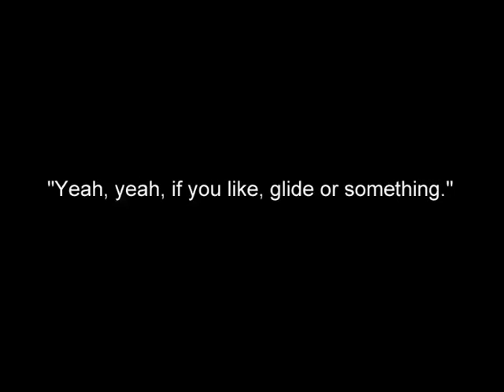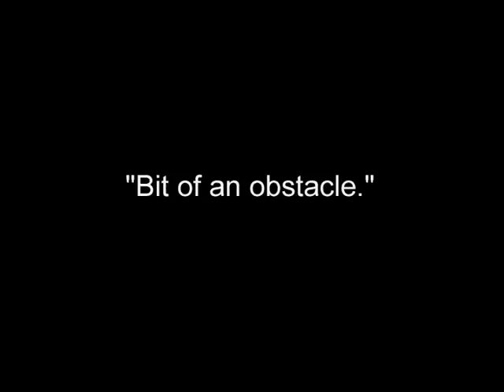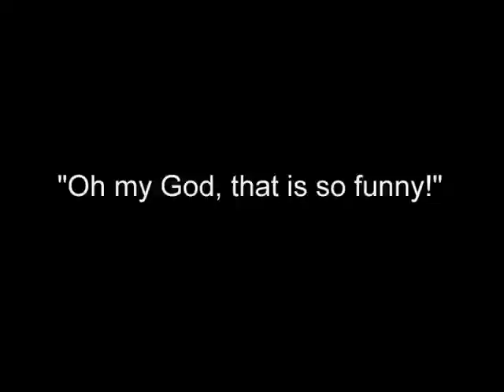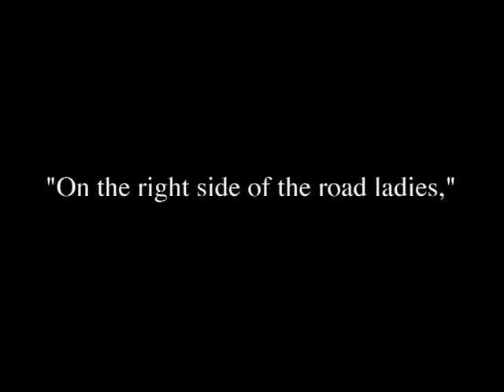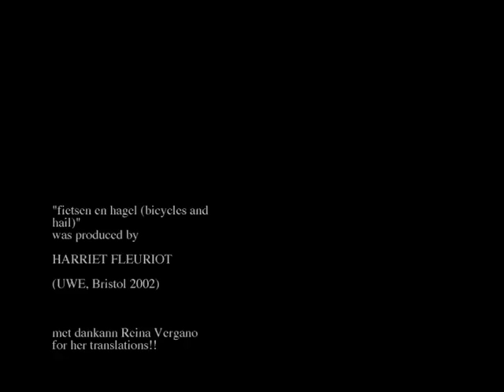Fietsen En Hagel